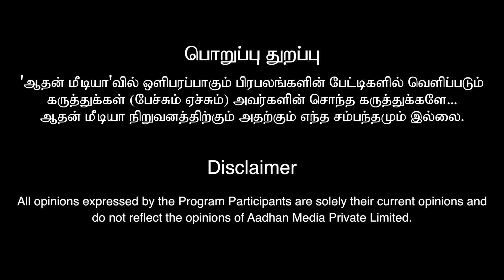DHONI VS THALAPATHY 😍 Theatre அதிரப் போகுது | Goat Trailer Public Reaction | Aadhan Cinema